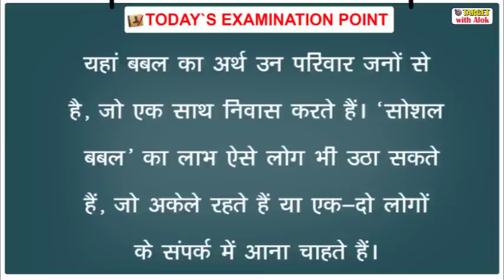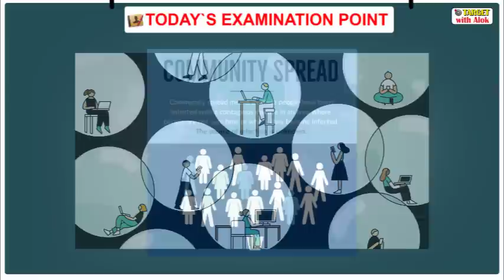Today’s Examination Point कोविड-19 और सोशल बबल, 16th Jun, 2020